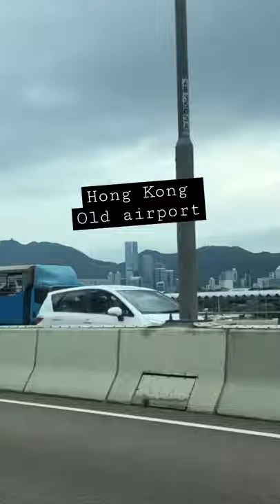Hong kong weather today,Typhoon 3 Gloomy and busy road | OLD AIRPORT HONG KONG